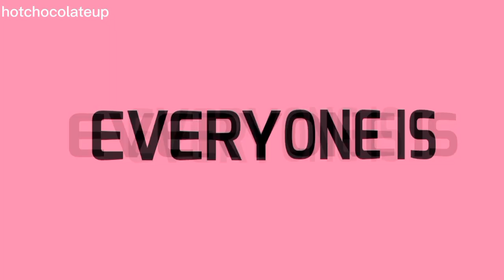everyone is dumb//Animation meme//700 subs//30 fps [OC] ((read the pinned comment please))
WOOOOOOOOO ITS BEEN FOREVER SINCE MY LAST MEME
ty for 700 subs tho it's been going down I still appreciate it

apps: flipaclip (premium) and capcut
what did i use? my finger and my phone